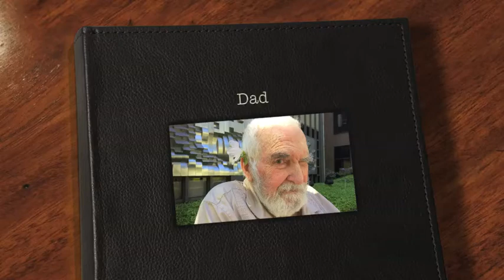DAD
Charles Leonard Booksh. July 17,1928 - March 25, 2015